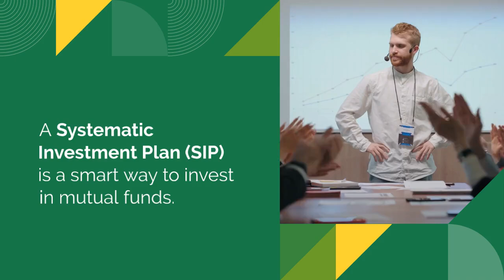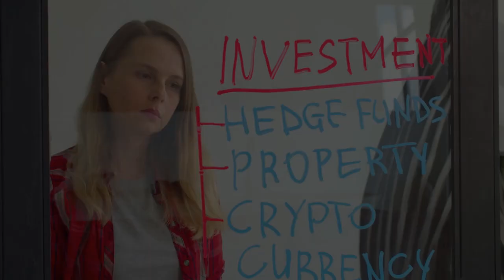SIP Basics for New Investors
"SIP for Beginners" typically refers to Systematic Investment Plan (SIP), which is a method of investing a fixed amount of money at regular intervals in mutual funds. SIPs are a disciplined way of building wealth over time, especially suitable for beginners in the world of investing. Here's a simplified guide to SIP for beginners:

A Systematic Investment Plan (SIP) is a way to invest in mutual funds in smaller, regular amounts (monthly, quarterly, etc.), rather than investing a lump sum. It helps investors take advantage of market fluctuations and benefit from rupee cost averaging.

Key Benefits of SIP for Beginners:
Disciplined Investing: It encourages regular investing, which helps build a habit.
Rupee Cost Averaging: As you invest periodically, you buy more units when the market is low and fewer when the market is high, averaging out the cost.
Power of Compounding: With long-term investing, your returns get reinvested, leading to compound growth.
Affordable: You can start with small amounts, making it accessible to beginners (as low as ₹500 per month in India).
Low Risk: By investing over time, you reduce the risk of market volatility.
Steps to Start SIP:
Set Financial Goals: Determine why you’re investing (e.g., retirement, buying a house, child’s education).
Choose the Right Mutual Fund: Research funds based on your risk tolerance (equity, debt, or hybrid funds) and investment horizon.
Select a Suitable SIP Amount: Decide on an amount that fits your budget and long-term goals.
Choose the SIP Frequency: Typically, monthly SIPs are the most common.
Start the SIP Online: You can start SIPs online via mutual fund websites, investment platforms, or through your bank.
Things to Keep in Mind:
Investment Horizon: SIPs work best over the long term (5-10 years) to smooth out market ups and downs.
Risk Tolerance: Equity mutual funds tend to give higher returns but come with higher risks. If you're a conservative investor, consider debt funds.
Flexibility: You can increase, decrease, or stop your SIP whenever necessary.
Example:
If you invest ₹5,000 per month in a SIP for 10 years, assuming an annual return of 12%, your investment can grow significantly through the power of compounding.

SIP is a great starting point for those new to investing, as it provides a structured way to invest while mitigating some of the risks associated with market timing.

CREDITS
CHATGPT
LUMEN5